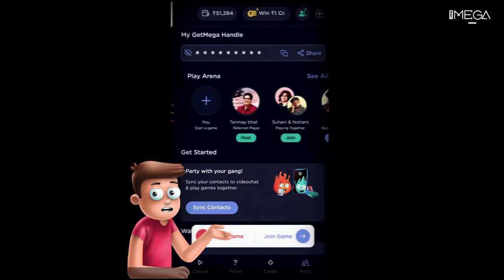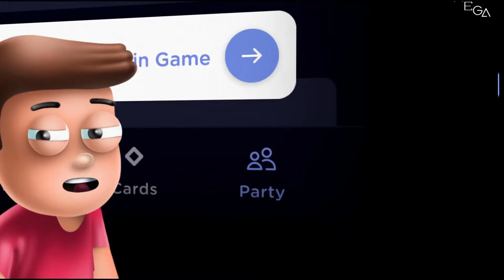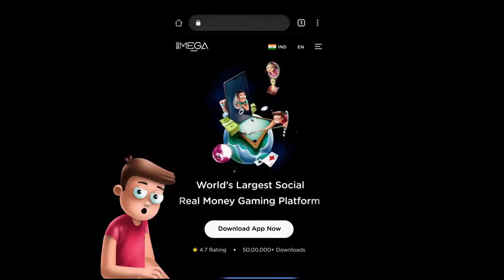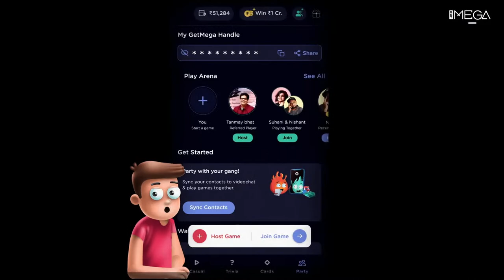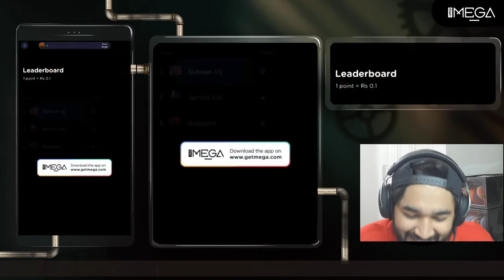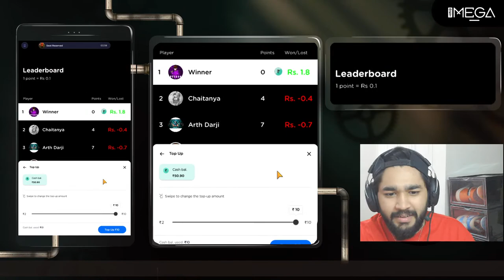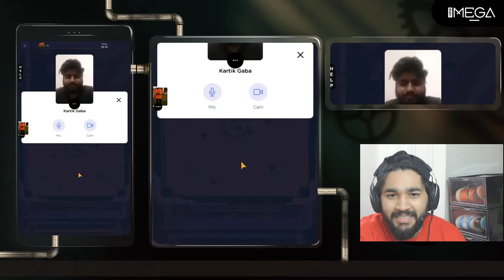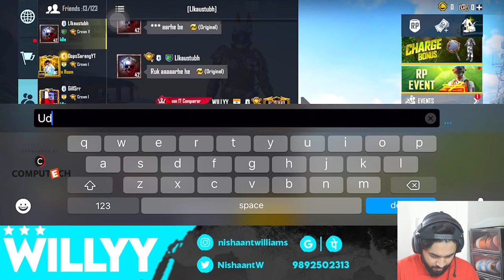GET MEGA CARROM PARTY Ft. WILLY GAMING | live with facecam